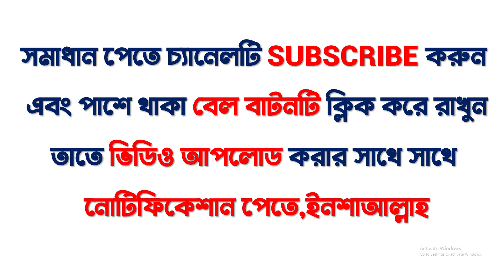SSC 2023 ICT MCQ Solution Chittagong Board | এসএসসি ২০২৩ চট্টগ্রাম বোর্ড আইসিটি বহুনির্বাচনি প্রশ্ন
এসএসসি'২৩ এর তথ্য যোগাযোগ প্রযুক্তির এর Question Solution ঢাকা,বরিশাল, কুমিল্লা,যশোর,সিলেট বোর্ড